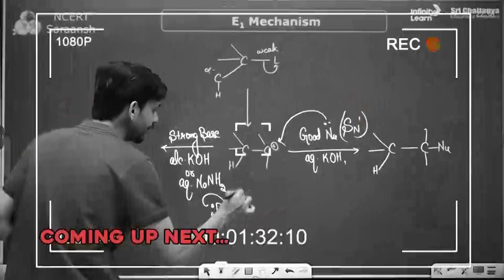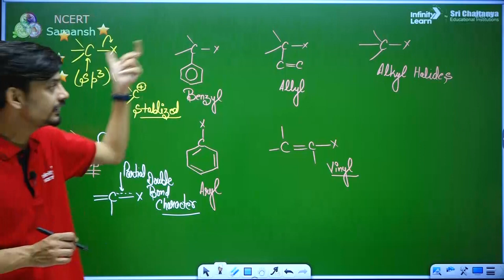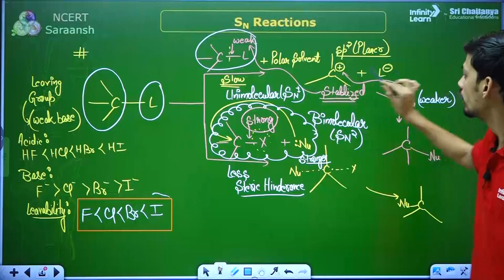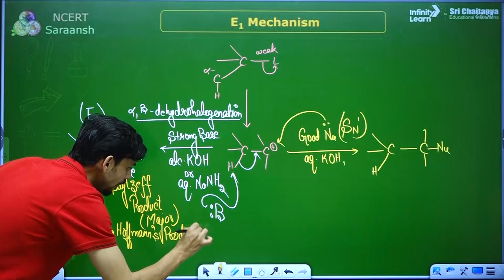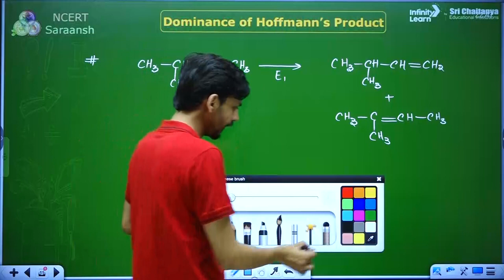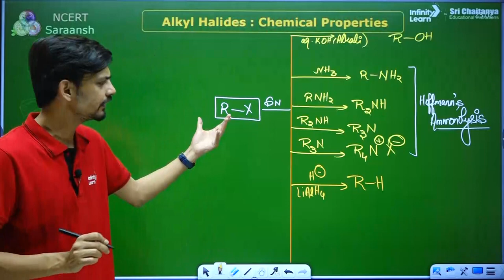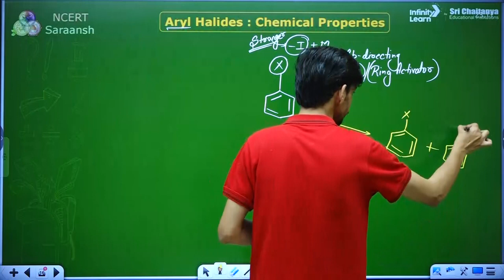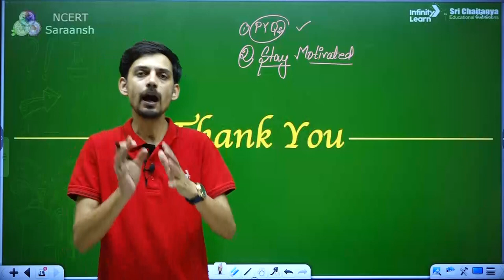Halogenated Hydrocarbons - One Shot || NEETChemistry || NCERT Saraansh || Kamal Sharma || IL NEET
📅🆓NEET Rank & College Predictor 2024 Halogenated hydrocarbons are organic compounds that contain halogen atoms (such as chlorine, fluorine, bromine, or iodine) in addition to carbon and hydrogen atoms. These compounds are widely used in a variety of industrial, agricultural, and medical applications due to their unique properties and reactivity.

The halogen atoms in halogenated hydrocarbons can significantly alter the properties and behavior of the molecule. For example, the addition of chlorine atoms to a hydrocarbon can increase its chemical stability, resistance to biodegradation, and water solubility, while also making it more toxic to living organisms.

Halogenated hydrocarbons have a wide range of applications. Chlorofluorocarbons (CFCs), for example, were once widely used as refrigerants and aerosol propellants, but their use has been phased out due to their contribution to the depletion of the ozone layer. Polyvinyl chloride (PVC) is a plastic material that contains chlorine atoms and is used in a variety of products, such as pipes, wire coatings, and flooring.